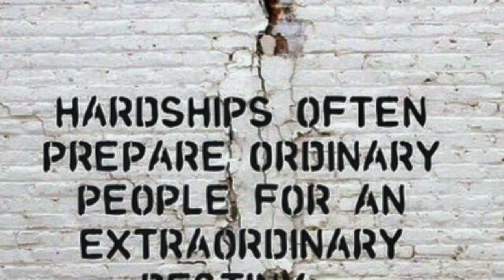CKFGT 3 C's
This video is about CKFGT 3 C's